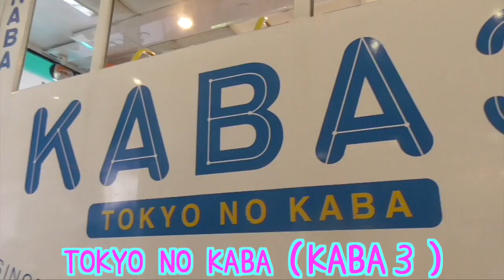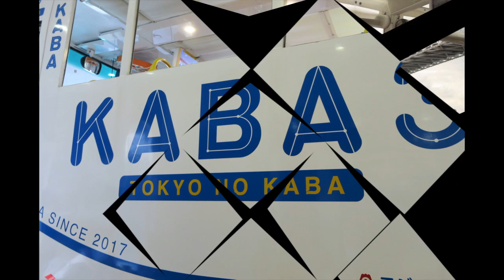お台場で水陸両用バス【KABA】に乗ってみた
お台場で世界初の3Dサウンドを搭載した水陸両用バス【KABA】に乗ってみた！陸から海にドボーン！からのスプラッシュ！！

Explore the Odaiba water front area with various commercial facilities. You can enjoy both land and sea views with one amphibious bus trip.
The tour guide and realistic 3D audio source will make a tour of Tokyo metropolis more memorable.

Vehicle specs.
Passenger capacity： 38 Total length： 11.9m Total width： 2.49m Weight： 13.86t Sea speed： 6.0kn Built in Japan

accses

AQUA CiTY ODAIBA 1F Bus stop of seaward
1-7-1 Daiba, Minato, Tokyo
Yurikamome Daiba sta. 5 min. walk
Rinkai Line Tokyoteleport sta. 10 min. walk

一輛名為「TOKYO NO KABA」在東京的台場通行，起起點和終點均為「AQUA CITY」台場。 「TOKYO NO KABA」巴士總長度為11.9米，寬度2.49米，足夠容納50人以內。

該巴士主要是用來觀光遊覽的，巴士首先在台場的商業設施內繞一圈，然後從台場的海濱公園下海經過日本著名的彩虹橋，這個路程大約需花費45分鐘。

「TOKYO NO KABA」的車窗和車頂都是用透明的玻璃製造，乘客們可以在車上觀賞富士山的美景，車身周圍了還描繪了多只海馬。巴士每天來回走7趟，並且在周三休息。相信巴士的遊客肯定絡繹不絕。